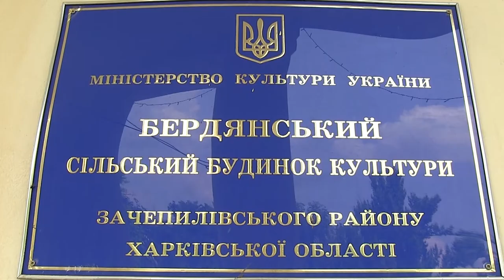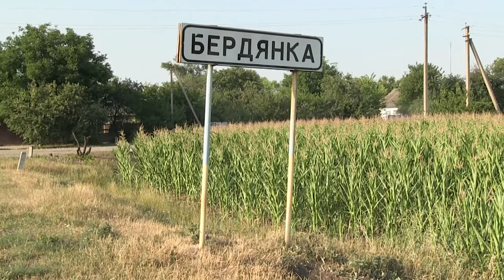Жнива в ПСП імені Фрунзе